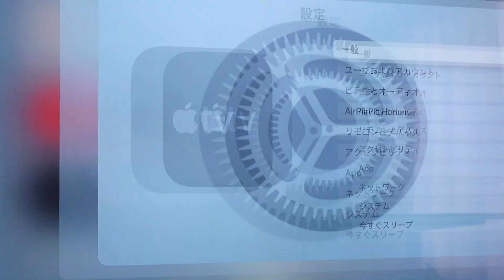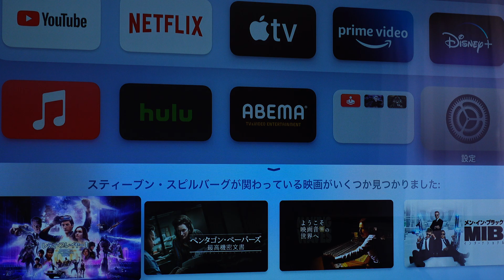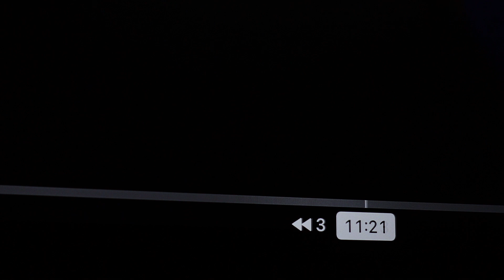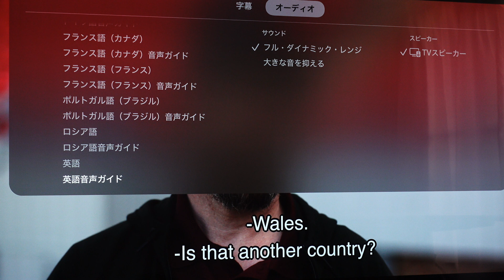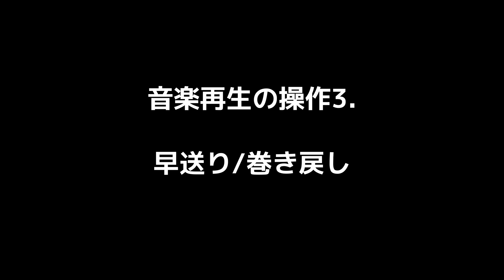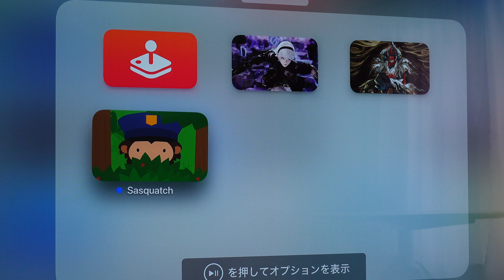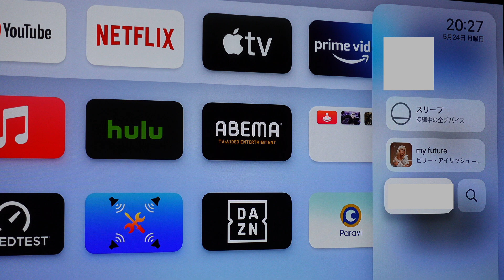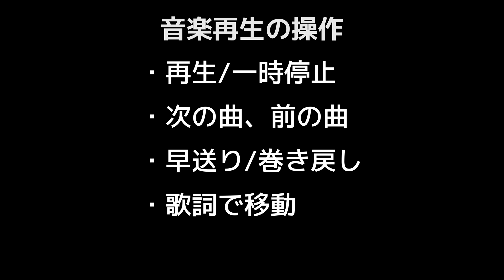「Apple TV」のリモコンの使い方！「Siri Remote 第2世代」を徹底解説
今回は、「Apple TVのリモコン Siri Remote 第2世代の使い方」についてのご紹介です。

※この動画はCC字幕にも対応しているので、ぜひご利用ください。

目次:
0:00 はじめに
00:00:52 「Apple TV」のリモコン使い方1. 基本操作
00:00:57 基本操作1. クリック
00:01:28 基本操作2. スワイプ
00:02:06 基本操作3. 決定/戻る
00:02:46 基本操作4. 電源オン/オフ
00:03:15 基本操作5. 音量/ミュート
00:03:45 基本操作6. Siri
00:04:06 「Apple TV」のリモコン使い方2. 動画再生の操作
00:04:11 動画再生の操作1. 再生/一時停止
00:04:49 動画再生の操作2. 10秒進む/戻る
00:05:22 動画再生の操作3. 早送り/巻き戻し
00:06:09 動画再生の操作4. シーク(スワイプ)
00:06:59 動画再生の操作5. シーク(回転)
00:07:41 動画再生の操作6. 字幕/音声の切り替え
00:08:29 「Apple TV」のリモコン使い方3. 音楽再生の操作
00:08:34 音楽再生の操作1. 再生/一時停止
00:09:00 音楽再生の操作2. 次の曲/前の曲
00:09:27 音楽再生の操作3. 早送り/巻き戻し
00:09:52 音楽再生の操作4. 歌詞で移動
00:10:23 「Apple TV」のリモコン使い方4. 応用操作
00:10:29 応用操作1. アプリの移動/削除
00:11:43 応用操作2. コントロールセンター
00:12:36 応用操作3. マルチタスク/アプリの終了
00:13:29 最後に